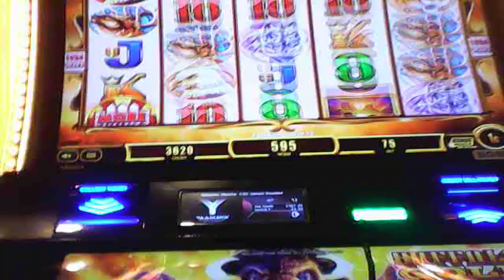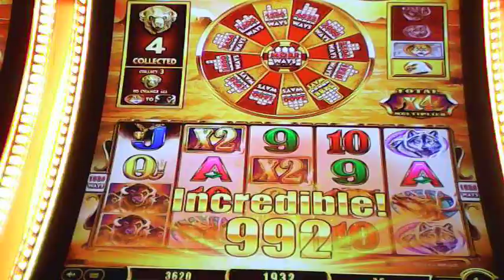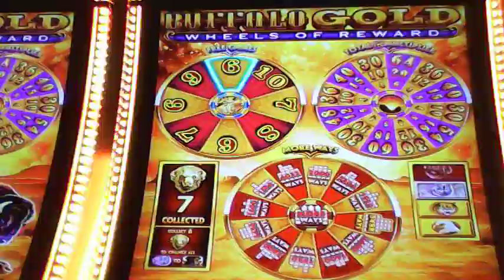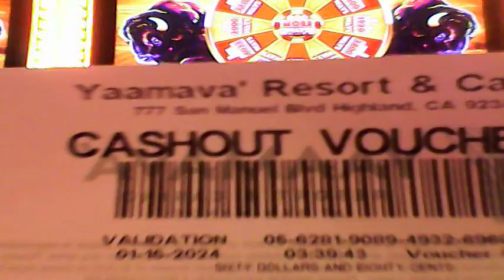BUFFALO GOLD WHEELS OF REWARD WIN, PART 2! OH YEAH, NICE!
This is part 2 of buffalo gold wheels of reward win & lots of re-spins and excitement happening & at the end of it all, I made money!  This video could be one of the last of my videos where I RUN OUT OF BATTERY POWER, because I have new 1.5v rechargeable AAA batteries ordered that are being delivered soon to replace the wrong 1.2v AAA batteries that I have been using for most of the videos I put up already.  I will be able to make long videos in the future, I hope!